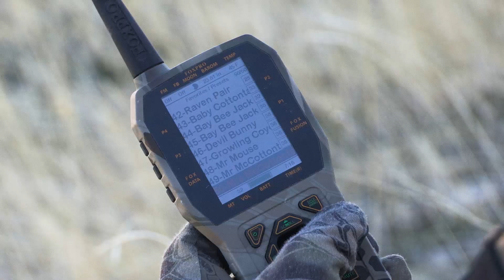The Power of the FOXPRO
Al Morris is back in Nevada with Field Staffer Tom Austin using the new FOXPRO sounds to call in difficult April coyotes.